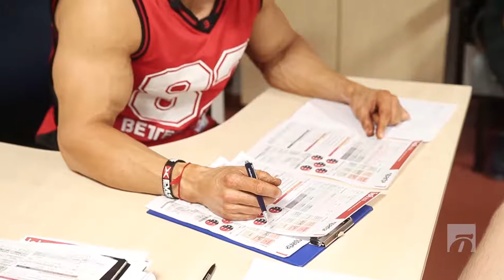ÕHTULEHE EKSPERIMENT | Kahe kuuga pani kõhult jooksu 7 cm pekki!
Kaalulangetuseksperimente on alati hea jälgida, sest esiteks need motiveerivad ja teiseks saab neist kõrva taha panna häid nippe, et ka endal kaalule astudes rõõmsam tuju oleks.

Seda enam, et eksperimendi katsejäneseks on seekord viimase rahvaloenduse andmetel ideaalne näide sellest, milline on üks keskmine Eesti mees: 179 cm pikk, 83 kg raske ja 38 aastat vana. Olgem ausad, need parameetrid tähendavad üldjuhul seda, et ilma riieteta meenutab keskmine Eesti mees sardelli.

Võtsime appi Eesti läbi aegade parima kehaehitaja Ott Kiivika ja panime eesmärgiks, et ideaalis võiks katsealune nelja kuuga kaotada 6,7 kg. Aga kindlasti peaks oluliselt paranema tema keha koostis. Õhtulehe Trennikooli videokavasid järgides. Sardellist võiks saada tailiha. Nelja kuuga. We`ll see!